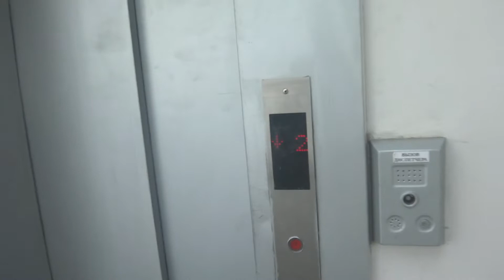Лифт в наземном переходе Ленинградский проспект (2)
Второй лифт увы не работал:(
Данный лифт расположен на пересечении Третьего Транспортного кольца, рядом с домом № 29к1
Автобусная остановка "Отель Советский – Театр Ромэн"
P.S. Ссылка на второй лифт: